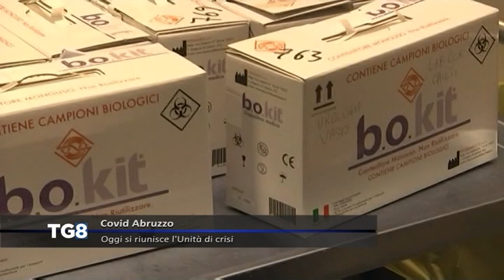Covid Abruzzo - Oggi si riunisce l'Unità di Crisi